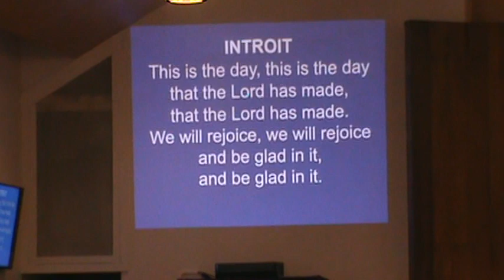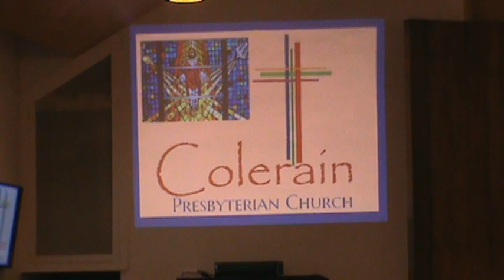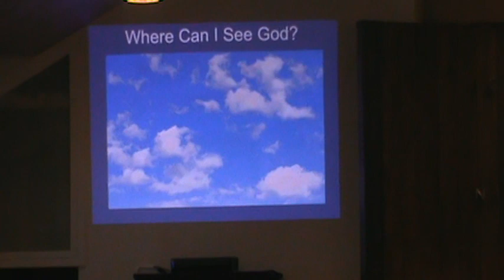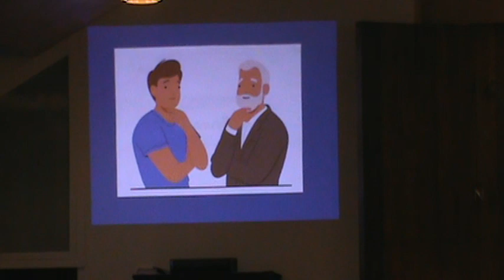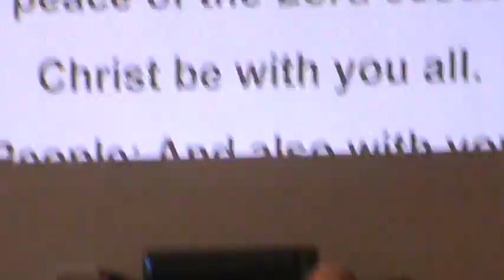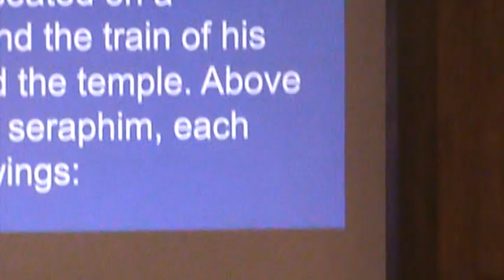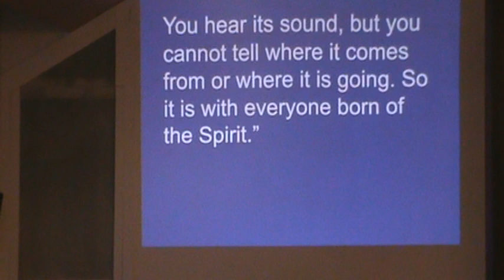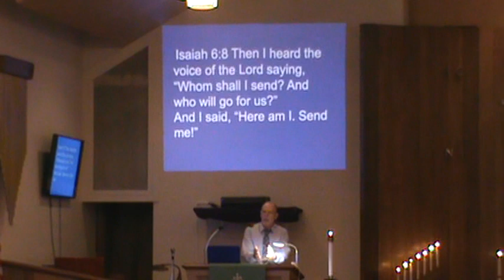Colerain Pres. Church Service for 5/26/24 part 1